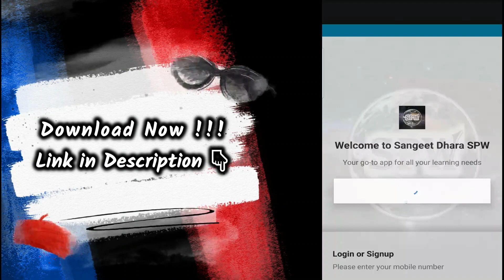Dwaar Khadi sab bheed pukare- MATA JI BHAJAN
For any query contact on  WHATSAPP-

Hope you all like this mata ji bhajan.

Singer - Himja Pandey and Harija Pandey
written and composed by - Pt. Avadhkishor Pandey
Studio - Aham Art School, Udaipur Rajasthan

DOWNLOAD THE UNIQUE SANGEET DHARA APPLICATION FOR LIVE ONLINE CLASSES

FELLOW FAMILY CHANNELS